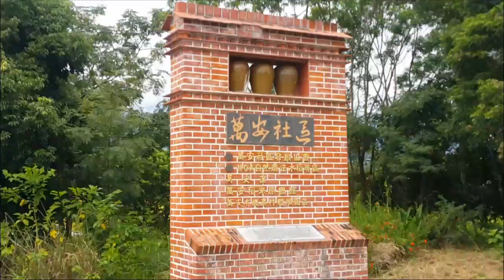花東行Day2_2018-10-16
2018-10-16我們離開台東文旅，前往安通溫泉。